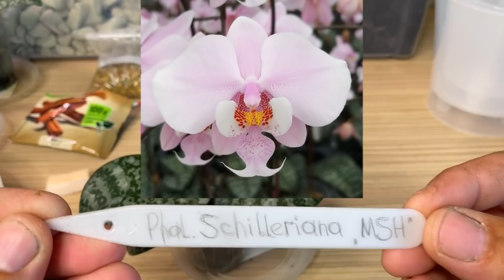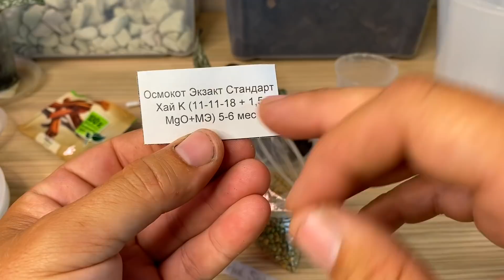ПЕРЕСАДКА ОРХИДЕИ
пересадка орхидеи, как пересадить орхидею Шиллериана Phalaenopsis Schilleriana

🆒НАША группа ОРХОМАНИЯ в ВКонтакте в которой участники обмениваются своим опытом и делятся секретиками ухода за своими орхидеями